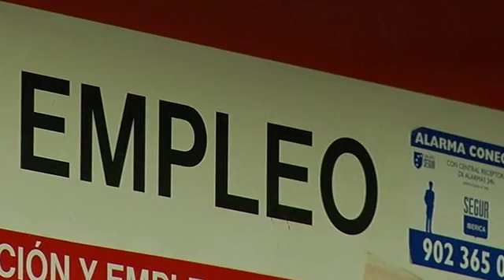Desemprego na Espanha é o maior dos últimos 15 anos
??s vésperas das eleições, no próximo dia 20, os espanhóis demonstram pessimismo com a situação do desemprego no país, que já atinge mais de 5 milhões de pessoas.